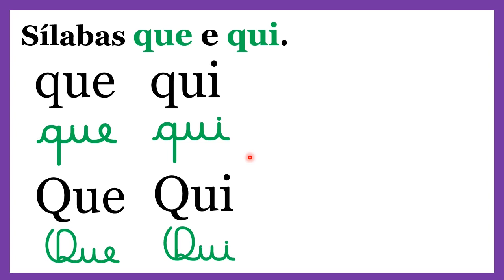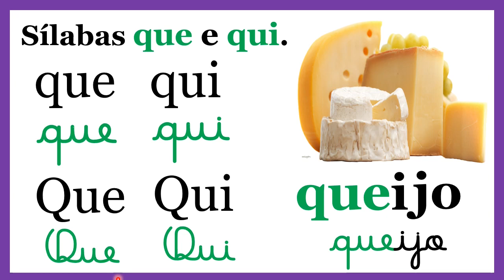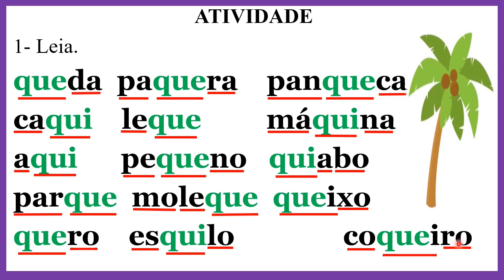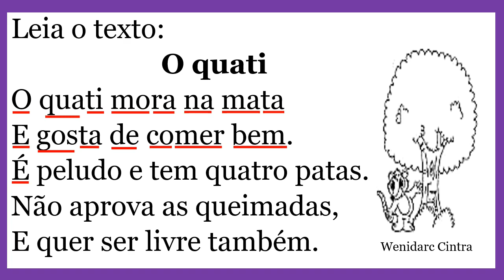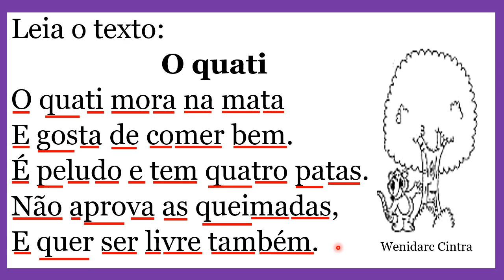🌟LEITURA E ESCRITA DE PALAVRAS COM QUE E QUI [Prof.ª Nádja Sicleide] ALFABETIZAÇÃO PARA TODOS🌟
✅ Nesta Videoaula vamos estudar sobre leitura e escrita de palavras com que e qui. ALFABETIZAÇÃO PARA TODOS. 46ª aula.
Exemplos:  queijo -  periquito.